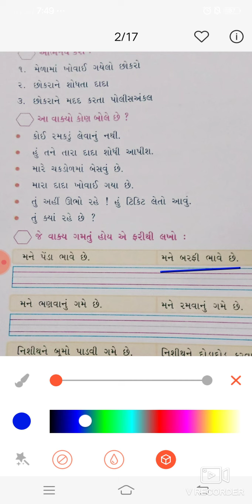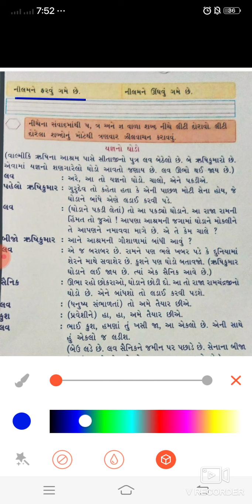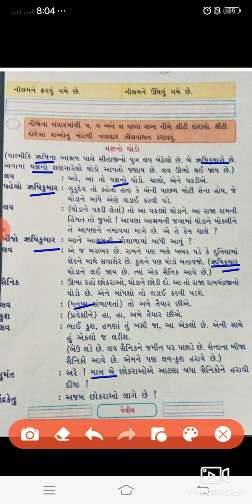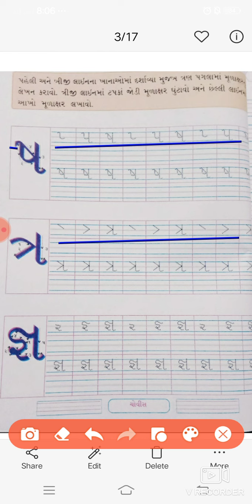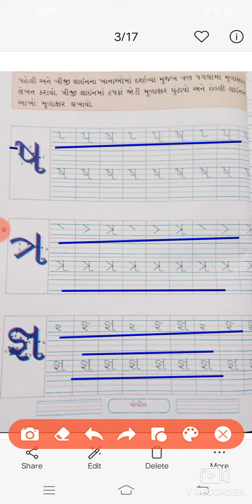GM STD 2 KALLOL TAX BOOK DAY 62 1